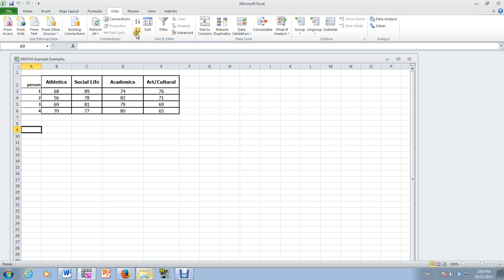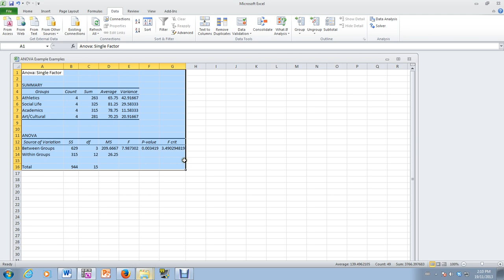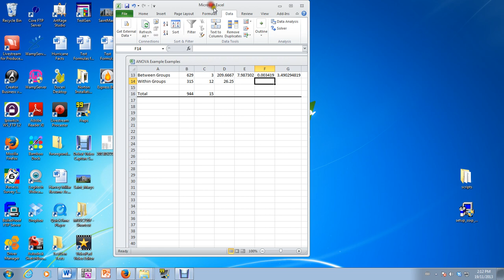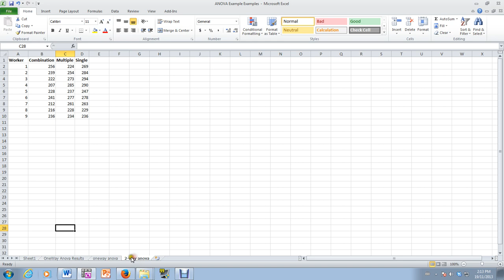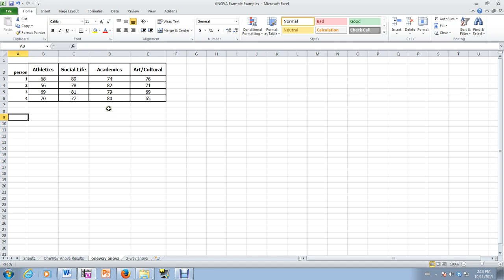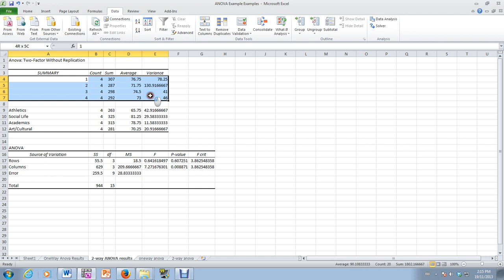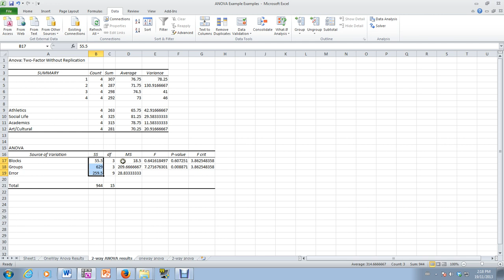ANOVA Using Excel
How to solve an ANOVA problem using Excel